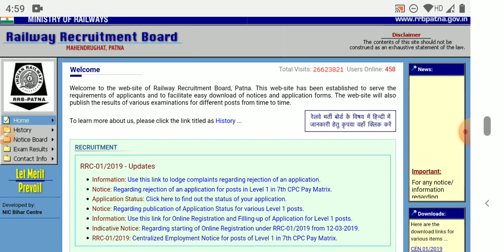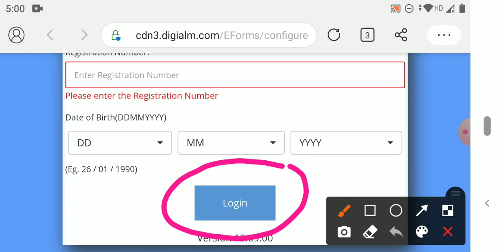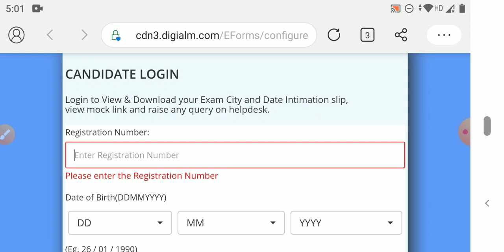RRB NTPC EXAM DATE 2020 || RRB NTPC ADMIT CARD DOWNLOAD 2020 || RRB NTPC MOCK TEST LINK ACTIVATED.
GK KRAZE
railway ntpc exam 2020
wifi study
gk kraze
2020 rrb ntpc gk
gkkraze ntpc
live class ntpc exam
exam guru
exampur